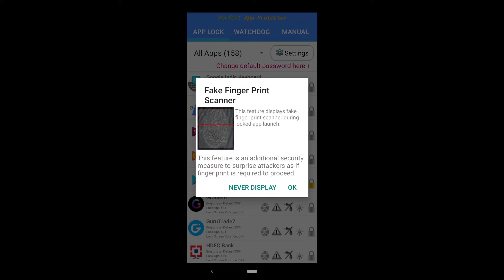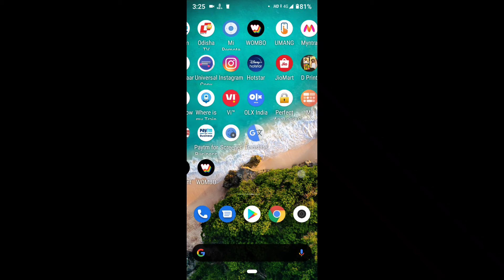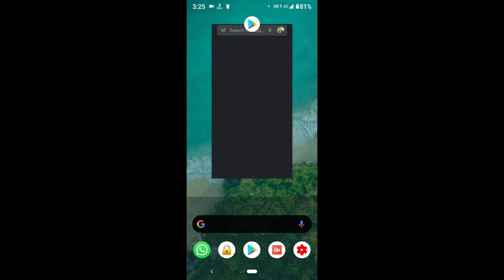ପୂରା SECURE ହେଇଯିବ ମୋବାଇଲ ର ସବୁ ଆପ୍ଲିକେସନ //How to lock your apps full security 😎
AppLock! lets you protect any apps you want with password,pattern or gesture

my gears :
BO-YA BY-M1 Microphone
3110 Tripod Stand